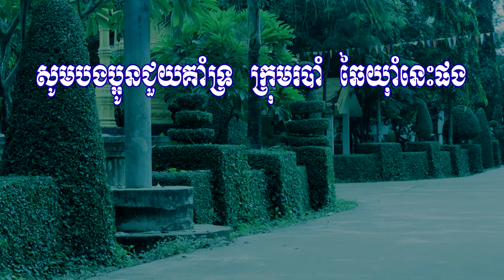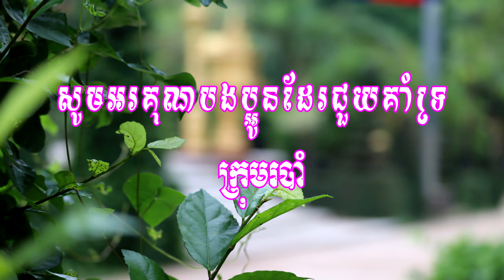របាំប្រជាប្រិយខ្មែរ "របាំគោះត្រឡោក"សម្តែងដោយ​ យុវជន យុវនារី ភូមិខ្នុរដំបង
ចូលរួមថែរក្សា និងអភិរក្ស របាំប្រជាប្រិយខ្មែរ "របាំគោះត្រឡោក"សម្តែងដោយ​ យុវជន យុវនារី ភូមិខ្នុរដំបង
ថតស្ថិតនៅ វត្ដបាសាទរង្សី ភូមិវាល-ឃុំខ្នុរដំបង ស្រុកជើងព្រៃ ខេត្តកំពង់ចាម
ផេក ភូមិវាល ឃុំខ្នុរដំបង ស្រុកជើងព្រៃ ខេត្តកំពង់ចាម
ផេក វត្ដប្រាសាទរង្សី ភូមិវាល-Wat Prasat Rangsey Veal Village
ផេក ភិក្ខុនន្ទមុនី អែម ផលនិត